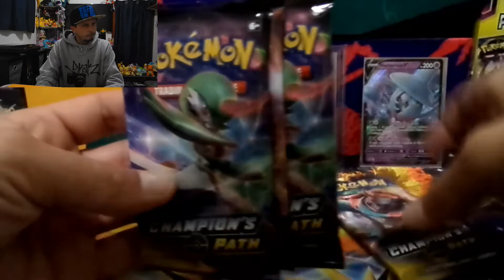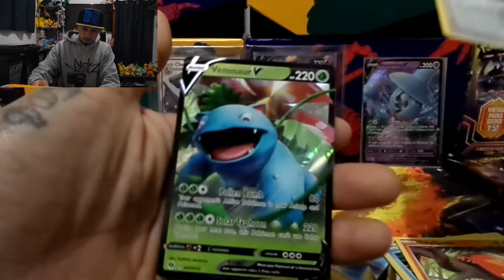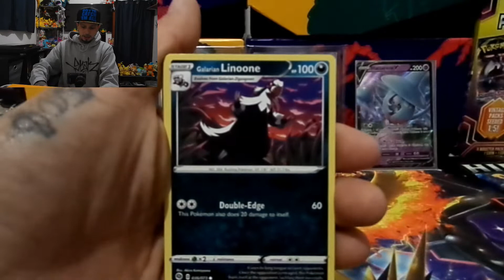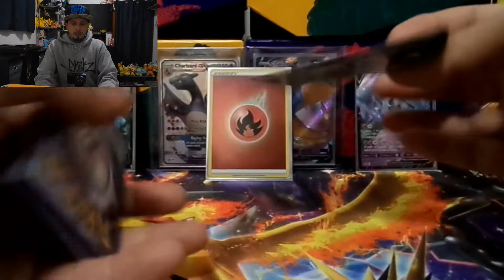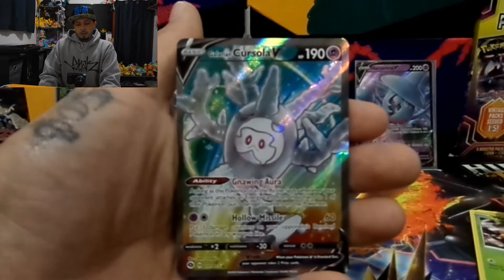Can I Become A Champion?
In this episode Dirt-E The Dad takes another chance at the Rainbow Charizard or Shiny V Charizard. This is the longest Charizard hunt yet on this channel. Our luck has to turn around soon with this set.